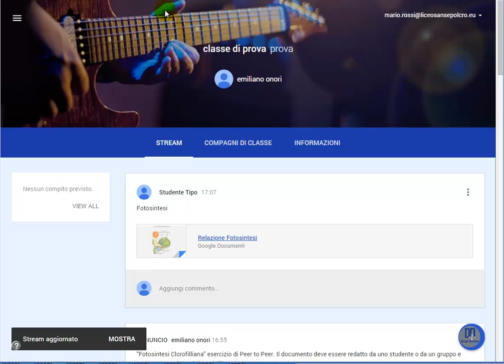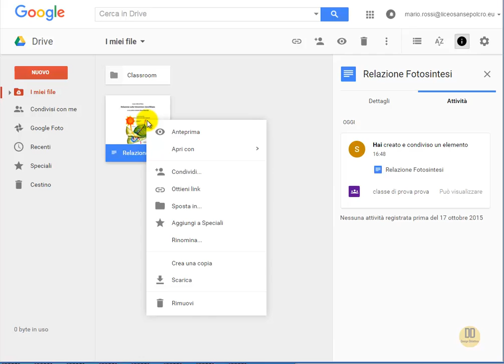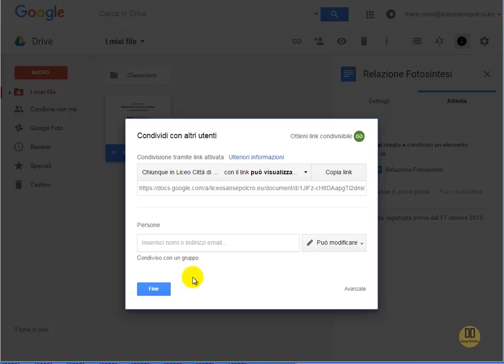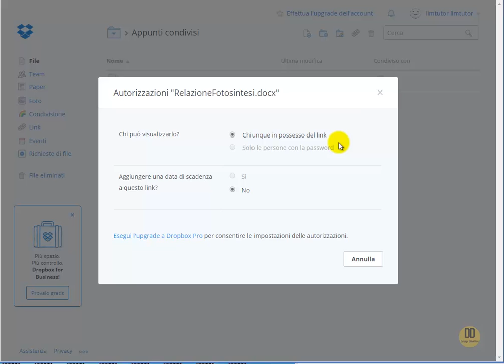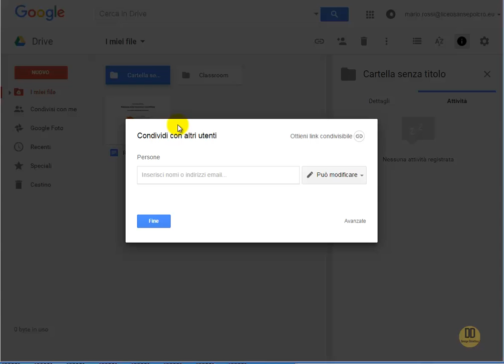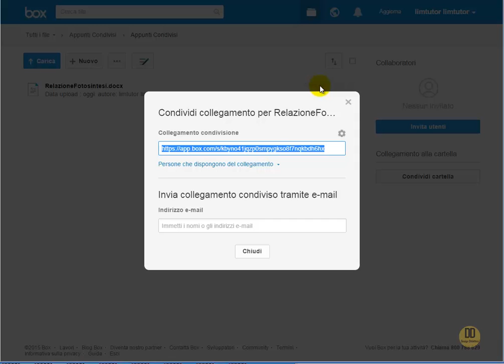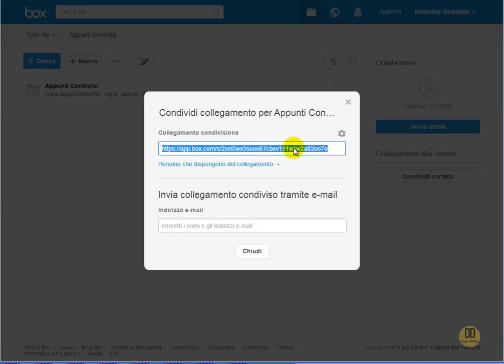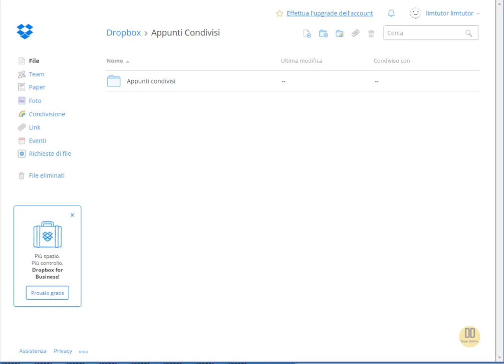Cooperative Learning tutorial: condividere un file su Drive, Dropbox, Box (By DesignDidattico)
Nel video si illustra come attuare il Cooperative Learning attraverso la condivisione di un file su Google Drive, Dropbox. Box